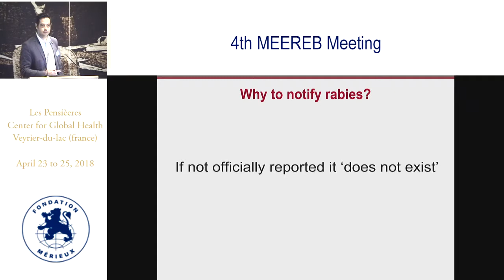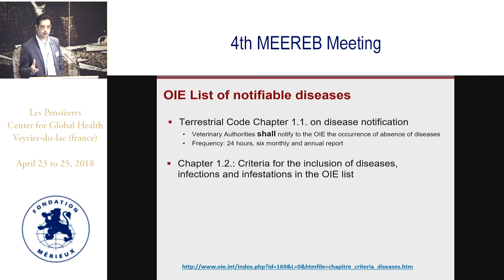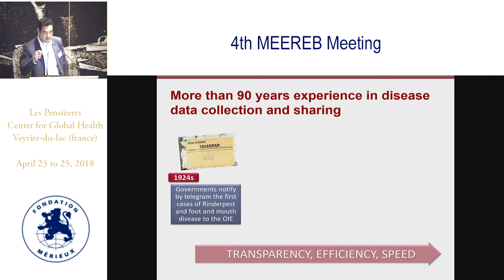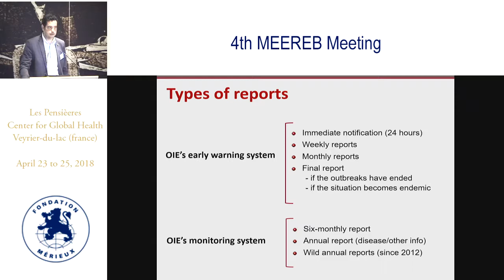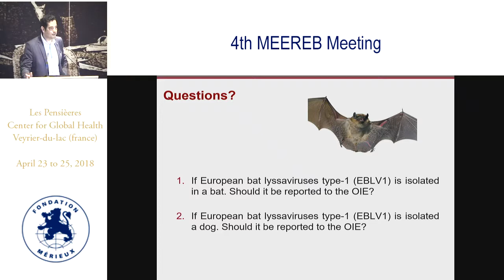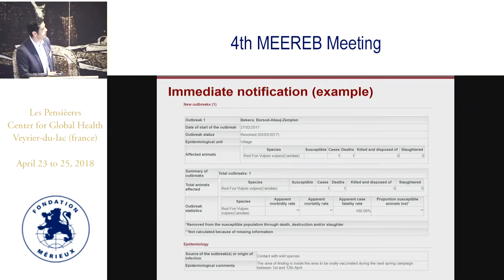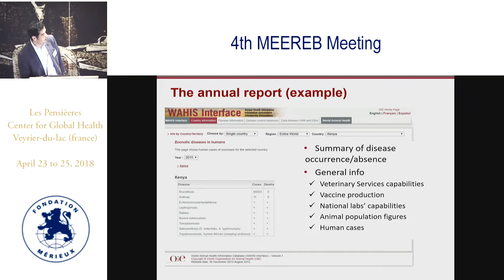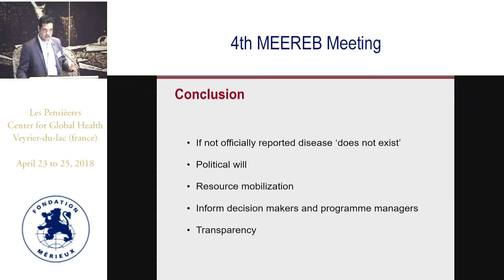Gregorio Torres (1)